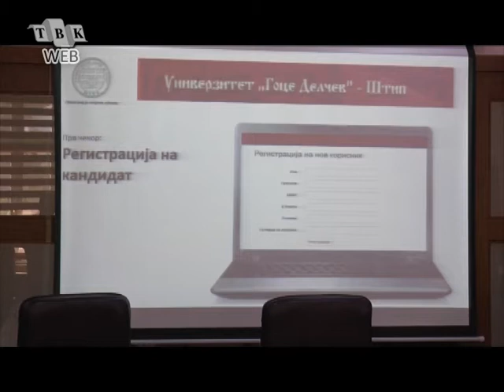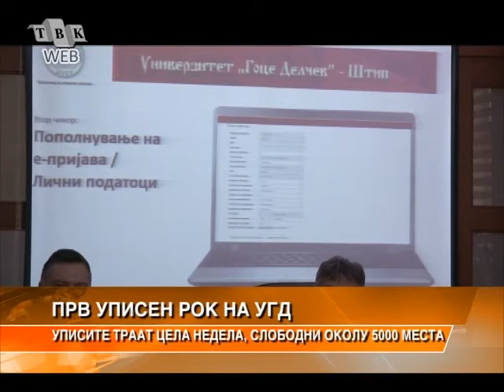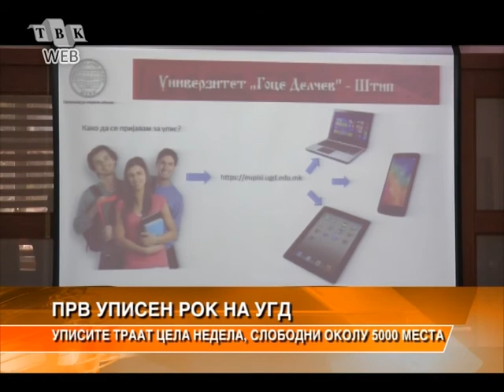ПРВ УПИСЕН РОК НА УГД